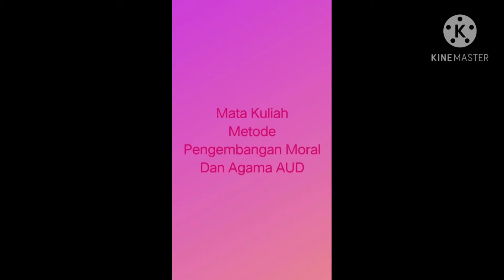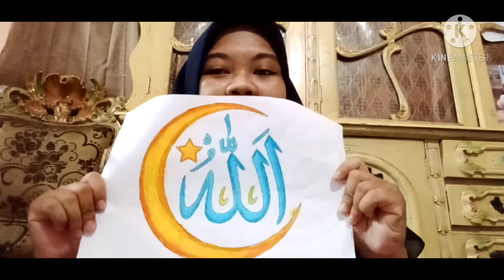9 Januari 2021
Assalamualaikum Wr.Wb
Nama: Maria Ulfah
NIM: 19022004
Fakultas Tarbiyah
STAI Darunnajah

Vidio ini untuk memenuhi Tugas Ujian Akhir Semester Mata Kuliah "Metodelogi Pengembangan Moral dan Agama AUD"

Dosen Pengampu:
Inna Fauzri, M.Pd

Semoga video pembelajaran ini dapat bermanfaat dan semoga bisa memudahkan kalian untuk belajar.

Waasalamualaikum Wr.Wb